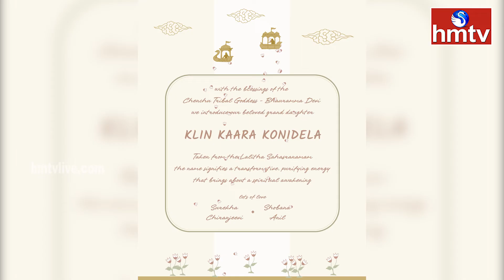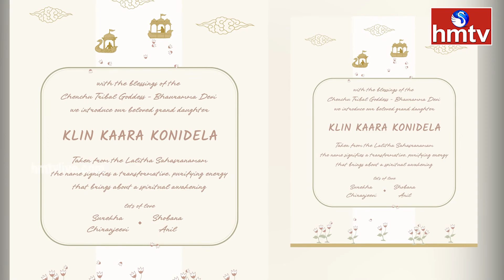Chiranjeevi, Ram Charan Emotional Moment at Nomenclature | Upasana | KLIN KAARA KONIDELA | hmtv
Watch: Chiranjeevi, Ram Charan Emotional Moment at Nomenclature